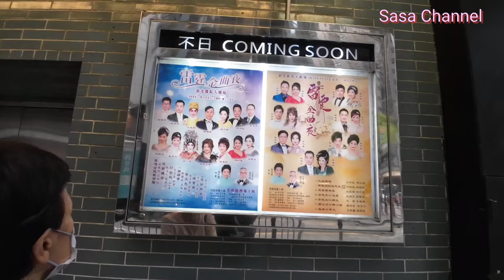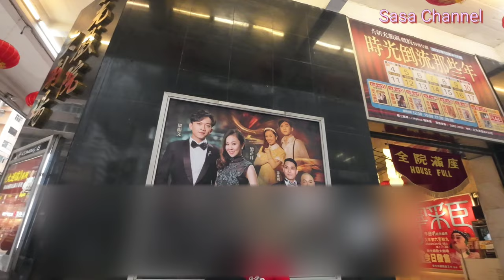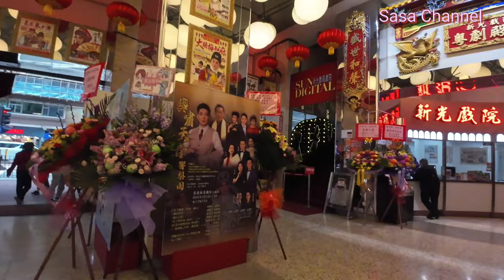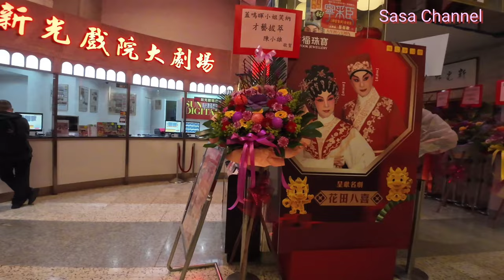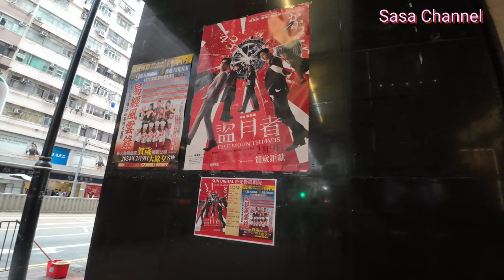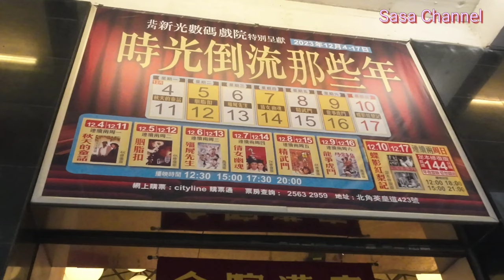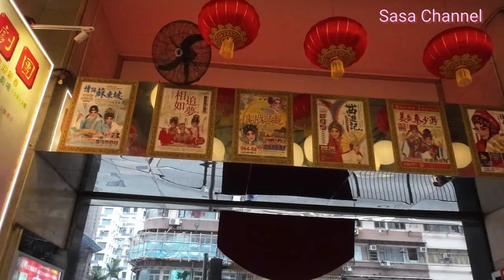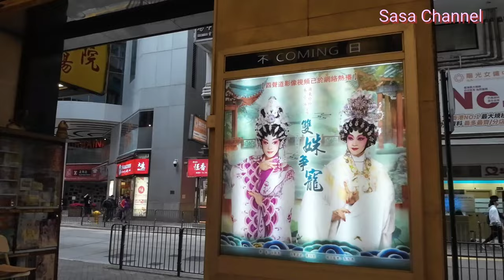北角新光戲院大劇場 【4K】 舊有回憶 再見新光？Sunbeam Theatre North Point 16 Feb 2024